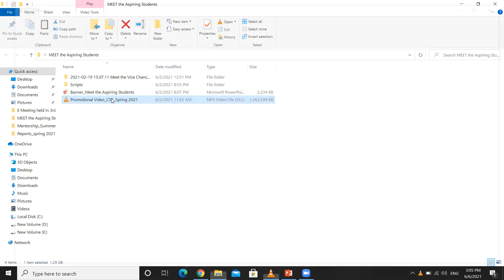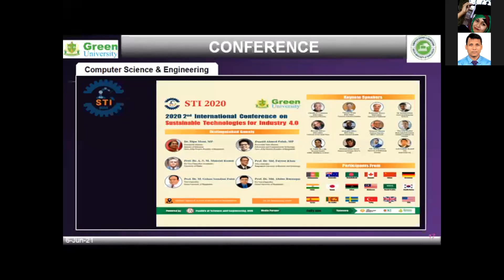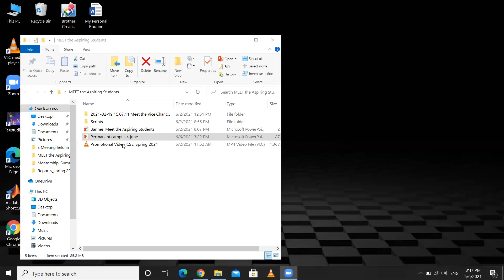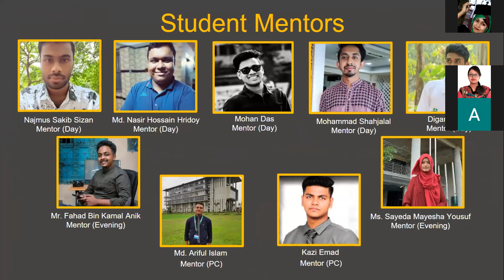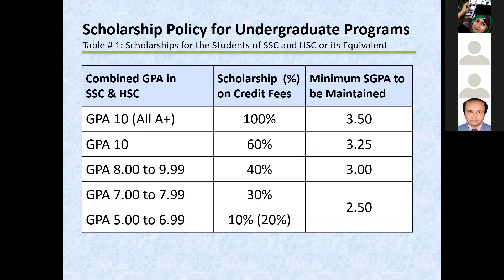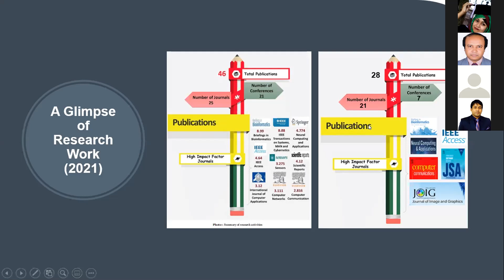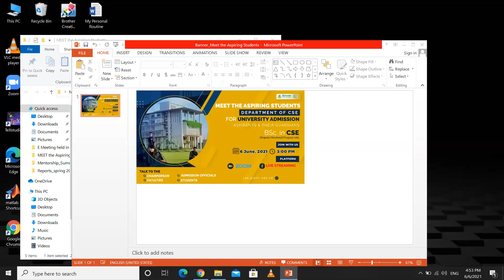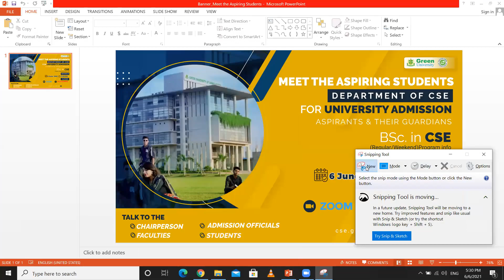Meet the Aspiring Students - Summer 2021